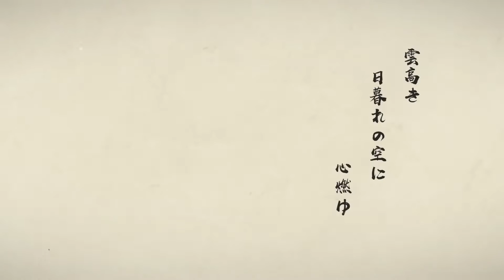Kaedehara Kazuha 'Wandering Winds' Metal Remix | 原神 | 원신 | Genshin Impact OST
카에데하라 카즈하 OST 풍류 무사 메탈 커버
楓原万葉 OST 風流韻事, 顛沛流浪 メタルカバー
Kaedehara Kazuha Wandering Winds, Flow of Autumn Wind Metal Arrange Cover OST BGM PV